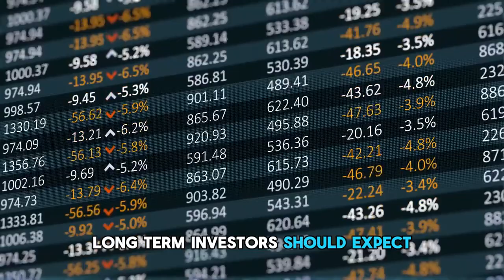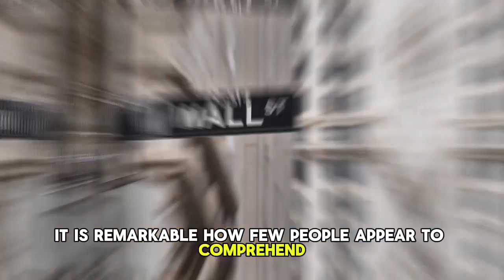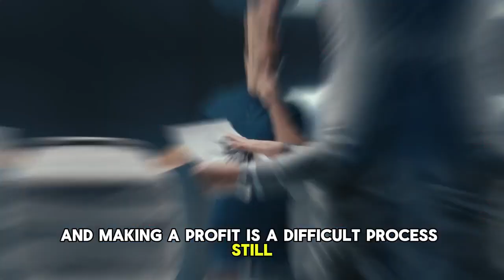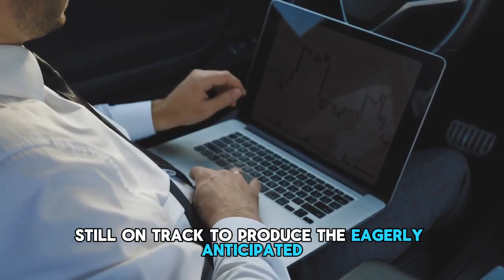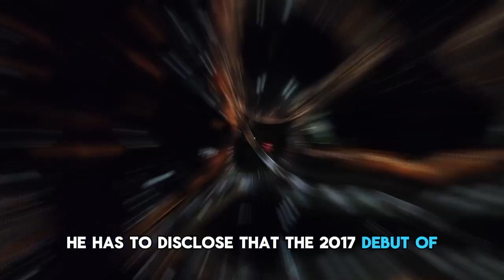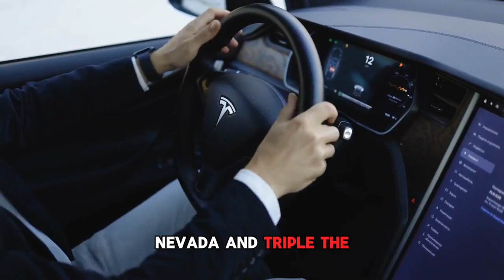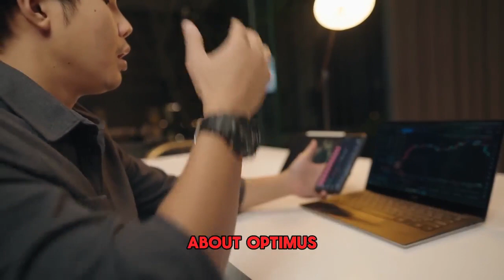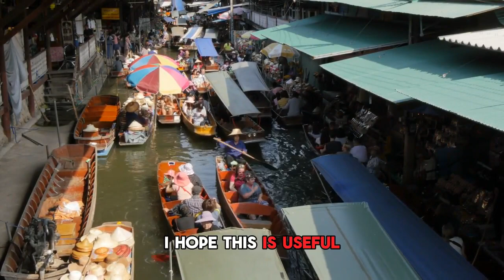Everyone Missed THIS Bombshell on Tesla Investor Day!